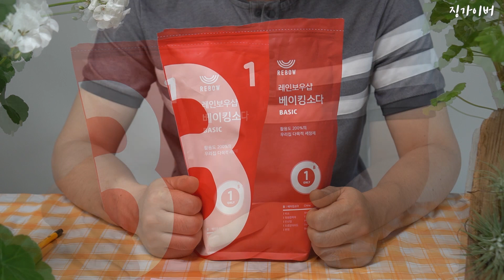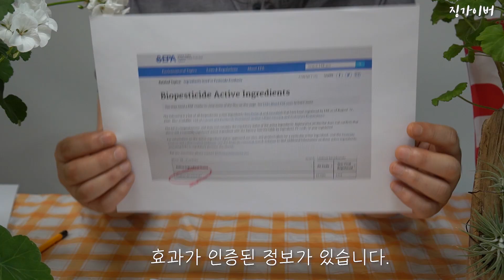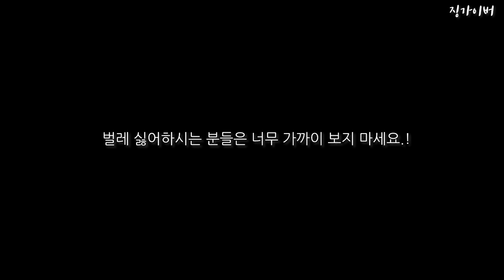진딧물 응애 벌레 곰팡이 천연 살균 살충제 만들기 /실제 반응실험 /제라늄/다육이/관엽식물 벌레 퇴치 Making Natural Antiseptic Pesticides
집에 있는 재료로 쉽게 살충제를 만들어 보고, 실제 진딧물과 응애를 퇴치해 보겠습니다.
꼭 보세요! 효과가 너무 좋습니다.